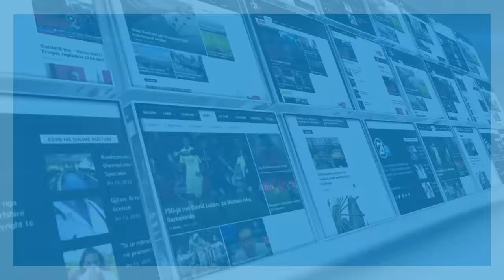Vazhdojnë debatet për demarkacionin- 28.06.2016